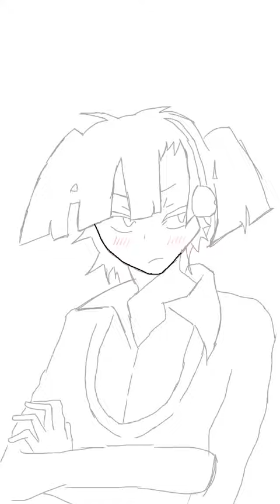貴音 線画ドキュメンタリー 完結（？）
初心者が描いてます。影などがよくわかってません